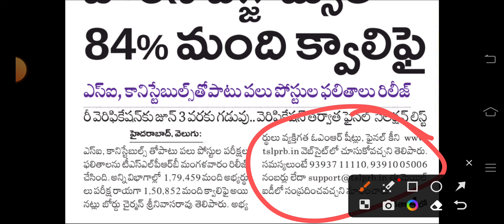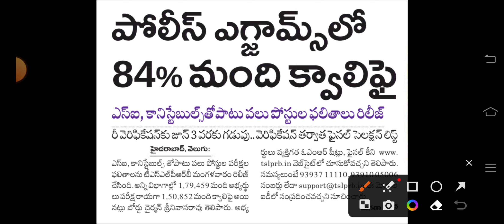ts Constable Results 2023 | ts constable big News | ts constable final Cutoff marks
ts constable mains Cutoff marks 2023 | constable cut off marks 2023 | ts police cut off marks 2023